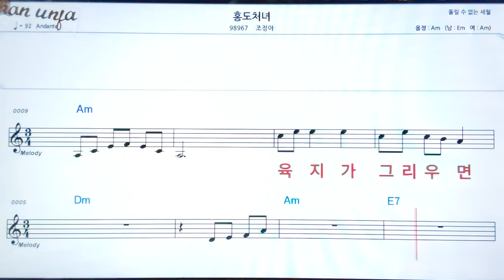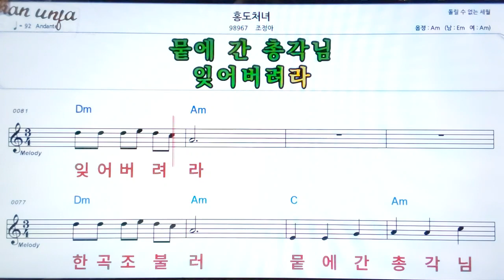홍도처녀/조정아👍악보, 기타 코드,가사,Karaoke*가라오케 반주